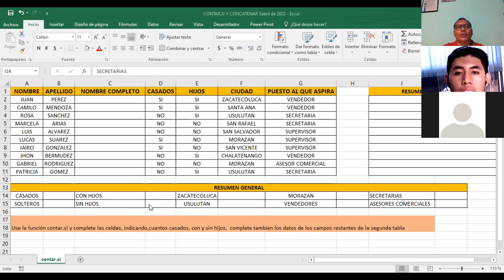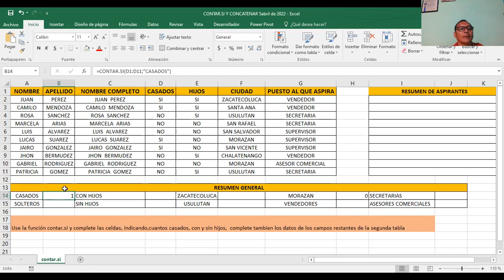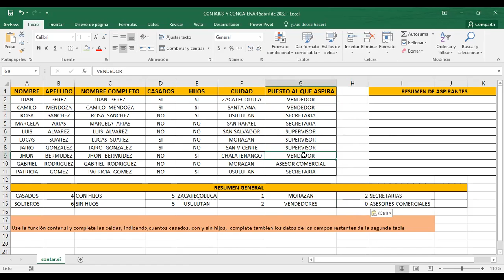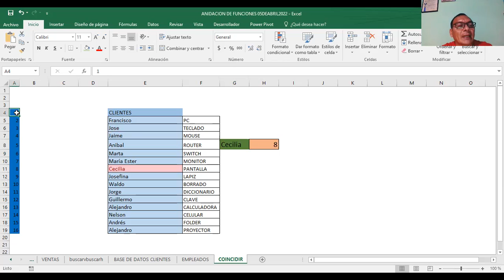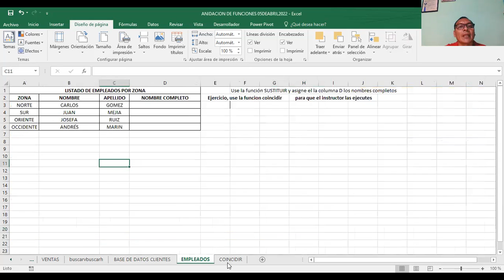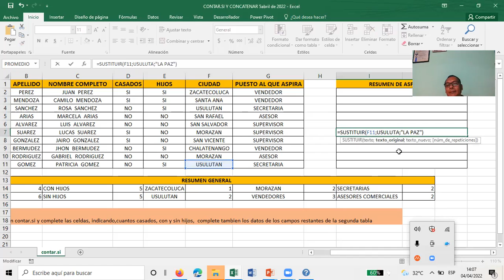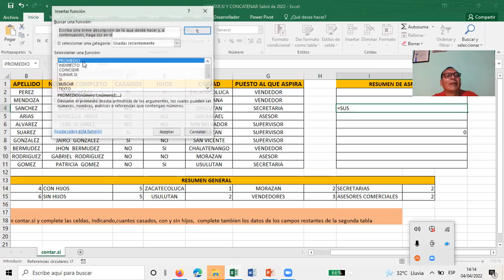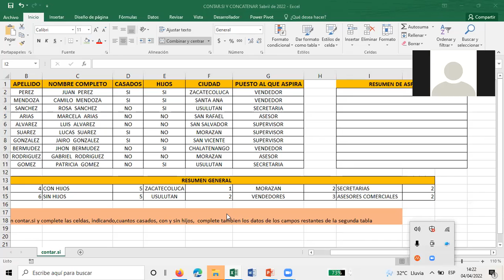Ingles Corporativo- EXCEL AVANZADO ANIDACION DE FUNCIONES CLASE_4